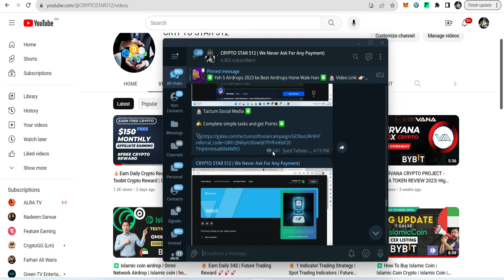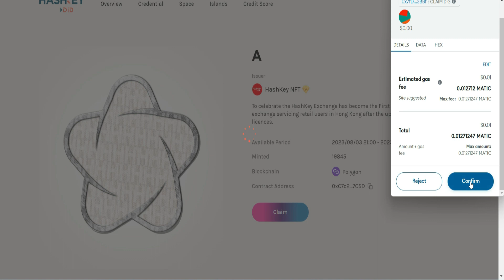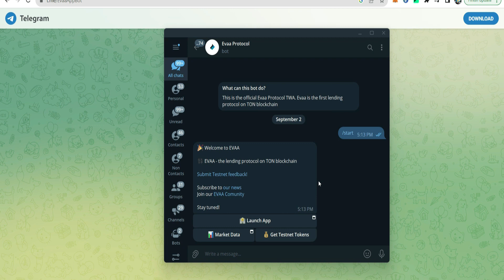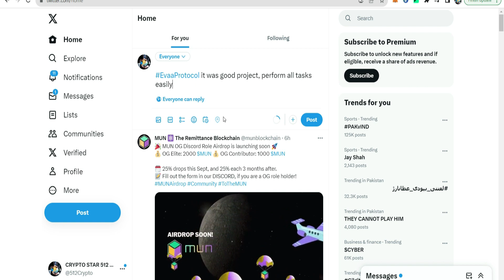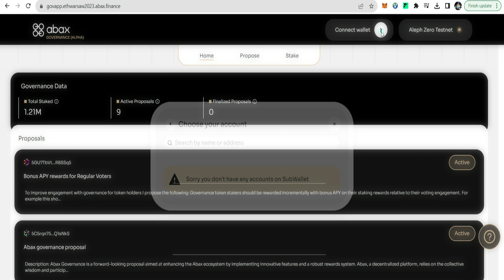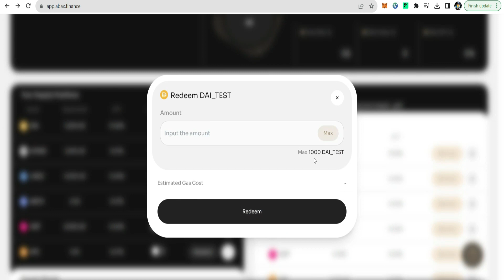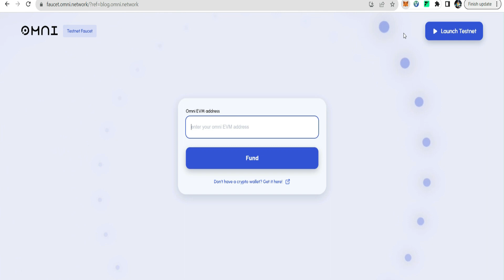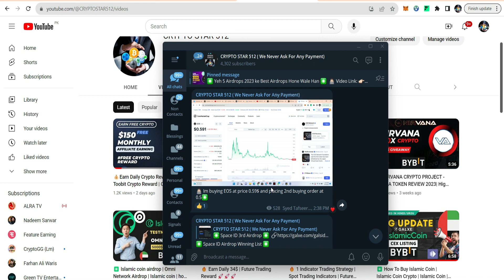💰Binance Labs Airdrops | Omni Airdrop | Abax Finance Airdrop | Airdrop Crypto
💰Binance Labs Airdrops | Omni Airdrop | Abax Finance Airdrop | Haskey Airdrop 🚀🚀🚀

💁🏻‍♂️ in this video i discussed  best crypto airdrops of 2023, opbnb airdrop, omni network airdrop, hashkey airdrop, abax finance airdrop. These are best testenet airdrops, best crypto testnet airdrops, tonkeeper airdrop, tonkeeper wallet airdrop. Airdrop, airdrop crypto
Dogecoin, shiba inu, hex crypto, alethea artificial intelligence crypto ALI tokens, Cronos crypto, cro token, islamiccoin, islamiccoin airdrop, islamiccoin crypto